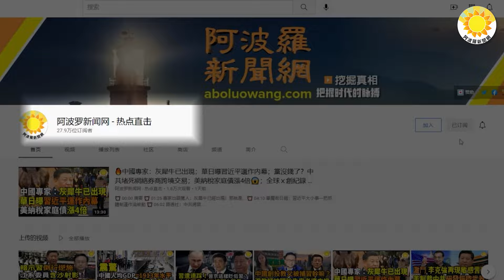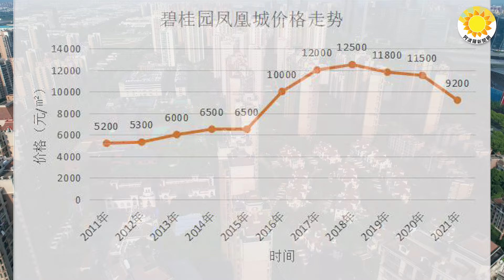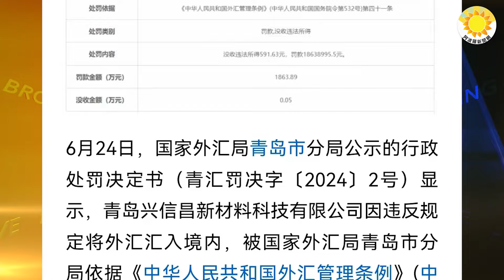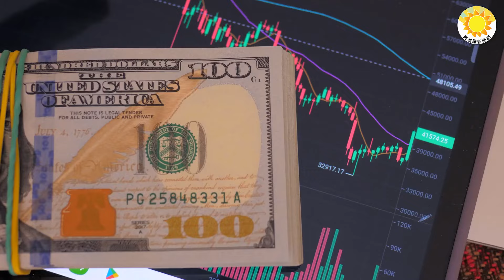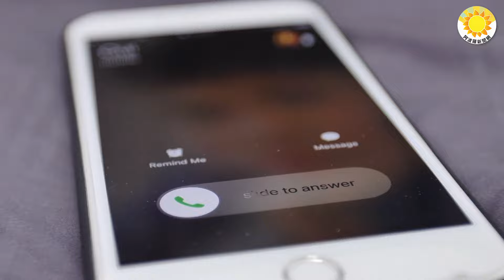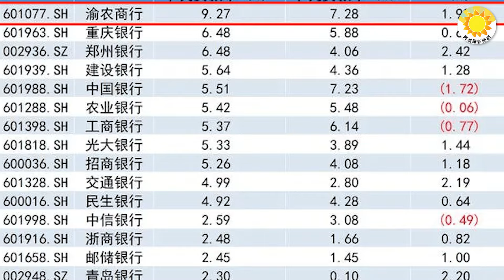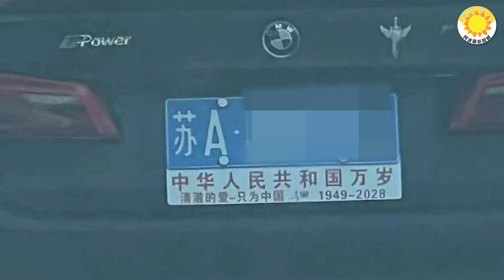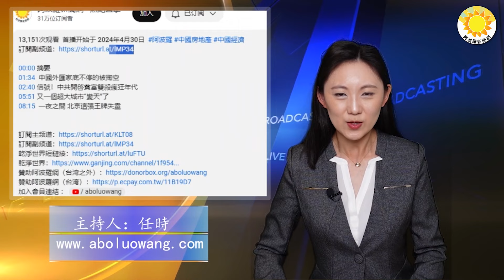😱💥傻眼！南京碧桂園房價1萬3跌倒3千 中國房價跌不休；違法得591元罰1863萬 中共引恐慌；中國銀行業要崩？開始擔心… 中國車牌掛「中華人民共和國1949～2028」 網熱議【阿波羅網FO】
00:00 摘要
00:54 傻眼！南京碧桂園房價從1萬3跌倒3千 大陸多地房價跌跌不休
03:48 違法所得591元罰1863萬 中共引發民間一片恐慌
05:56 是的，我開始擔心銀行了….
08:20 詛咒中共？中國車牌掛「中華人民共和國1949～2028」 網熱議
09:25 結束語